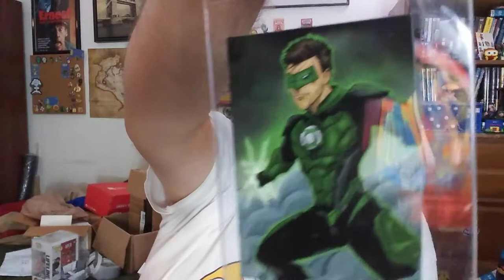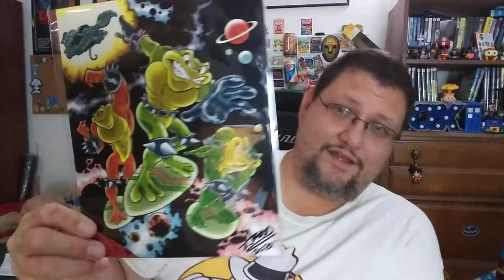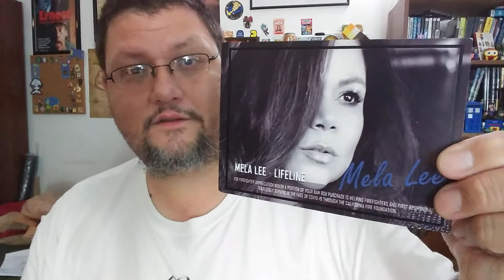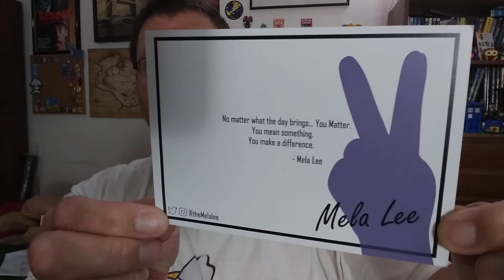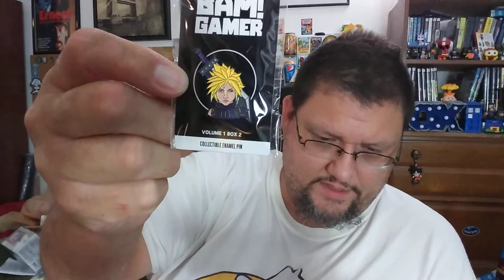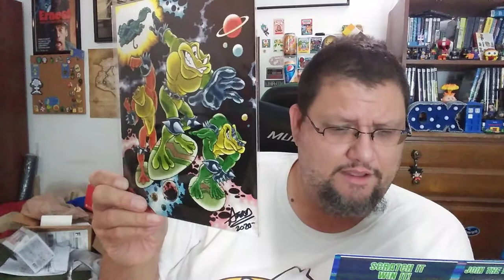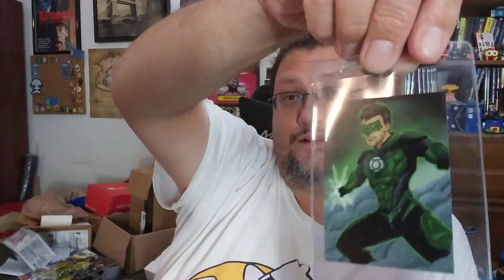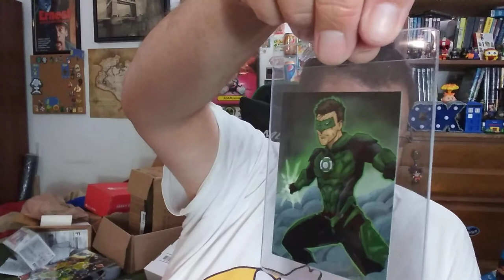BAM! Gamer Box #2